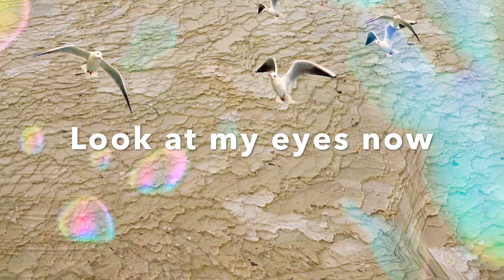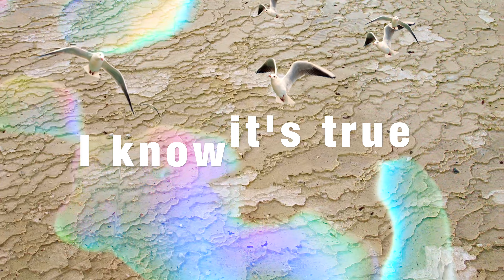Solomon Sprenger - Covered In Mud (Lyric Video)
From my newest album 'Say What You Know'
!!!OUT NOW!!! :D